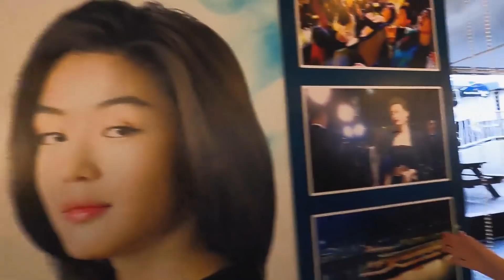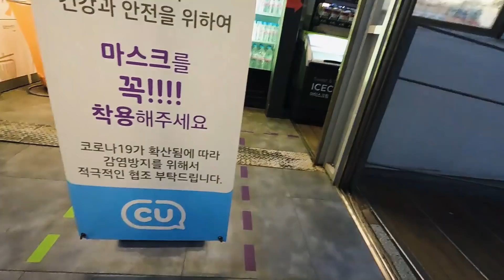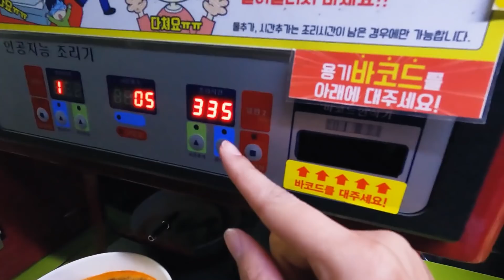PASSEIO DE BARCO NO RIO HAN - SEOUL [Vlog]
Quer conteúdo todo dia? SEGUE NO INSTA!

STORY CRUISE [40 minutes, W16.000]